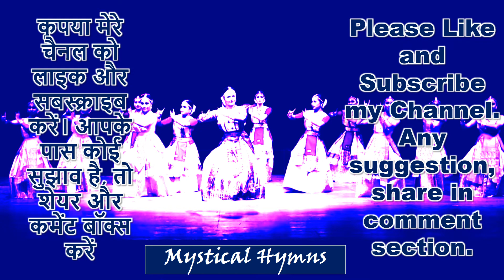Delightful Dance Performance on Krishna Bhajan (Achyutam Keshvam)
Greetings and thank you for visiting Mystical Hymns. A few days back see one Delightful Dance Performance on Krishna Bhajan, Achyutam Keshvam at a stage at Theater in central Delhi. I really apricate their energy levels, synchronization of chorography and ethnic attire they wore for the event.

This is an ideal spot for you to come and unwind while listening to soothing music and absorbing positive energy. Relaxing music, sleep music, meditation and concentration music all have been available, so relax back, close your eyes, take a deep breath, calm y our emotions, and enter an entirely new world with this tranquil soundtrack and tunes.
Thank you! Have a peaceful day. ____________________________________________________________________________________
Your subscription encourages us to create more high-quality videos. Kindly share your vital feedback in the comment section. _____________________________________________________________________________________